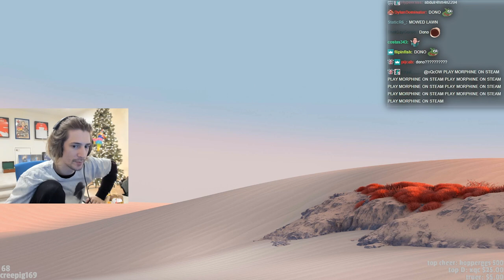xQc Plays THE COIN GAME with Chat!